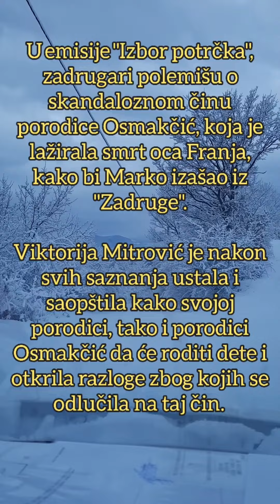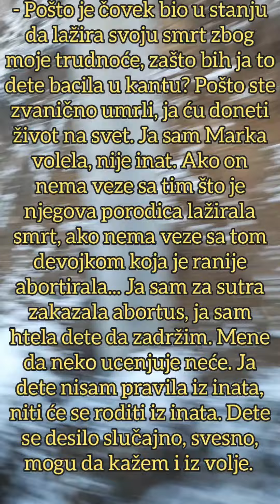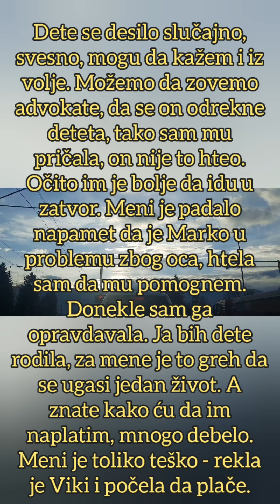Viki žestoko ZAPRETILA porodici OSMAKČIĆ: "DEBELO ĆU IM NAPLATITI!"